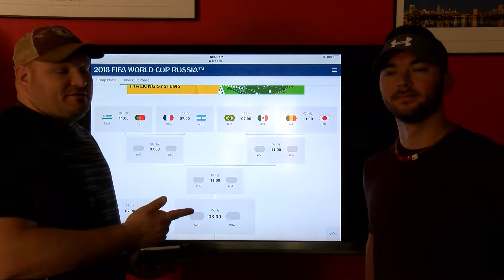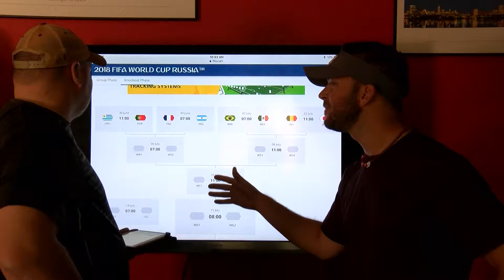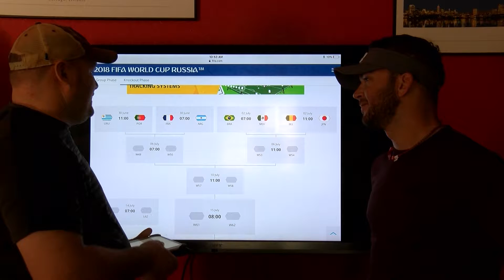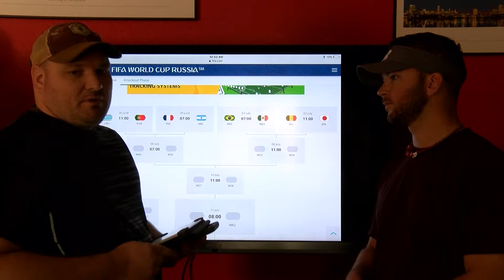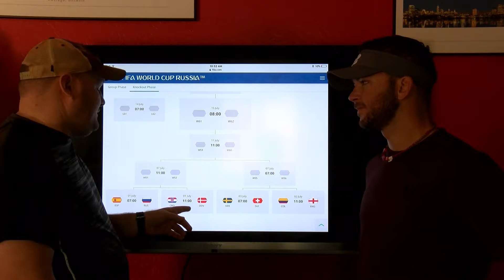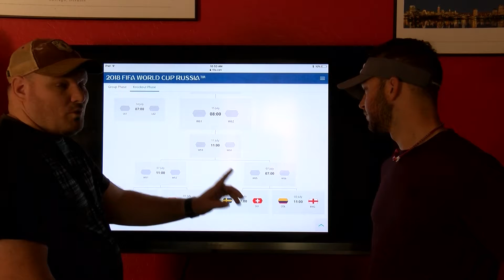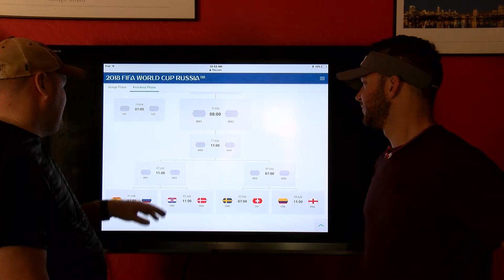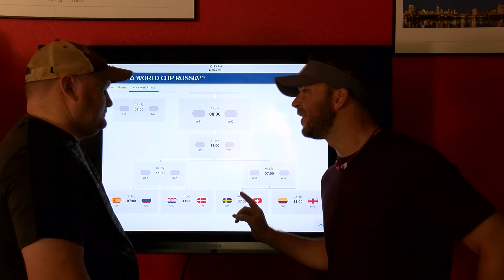The Event Podcast Special - World Cup Round of 16 Preview and Predictions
Check out Jason and Steven's 2018 World Cup Elimination Round predictions and Preview!